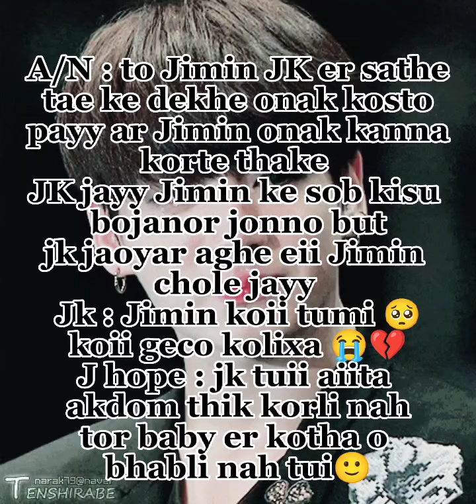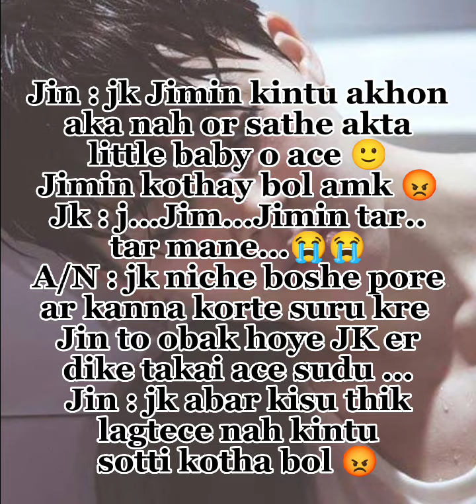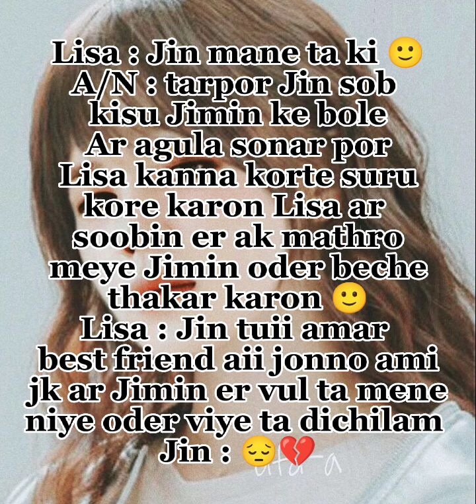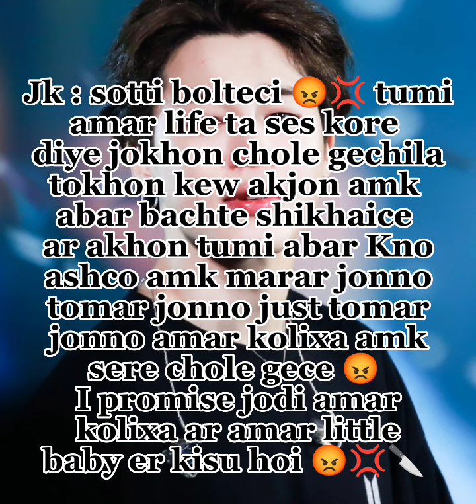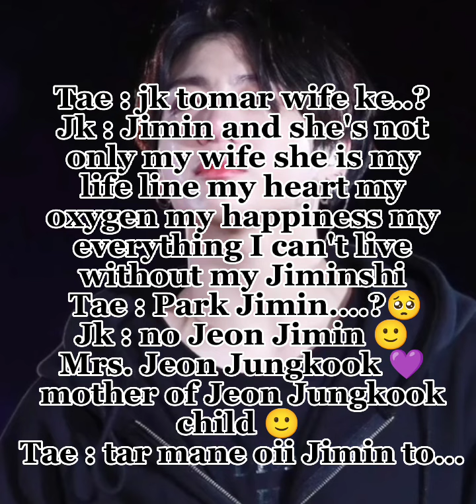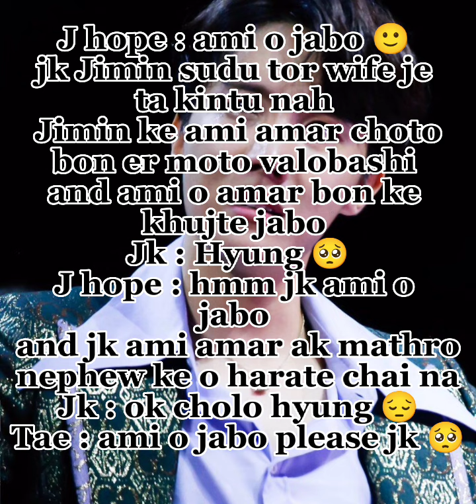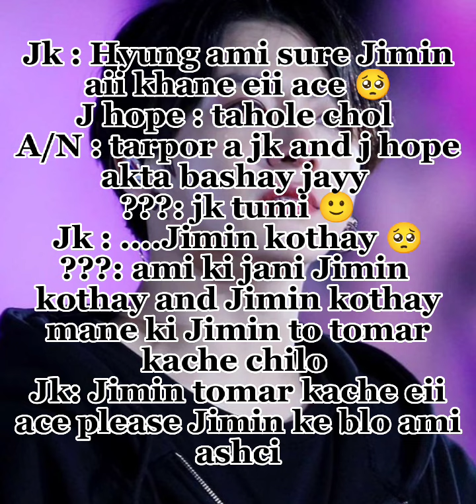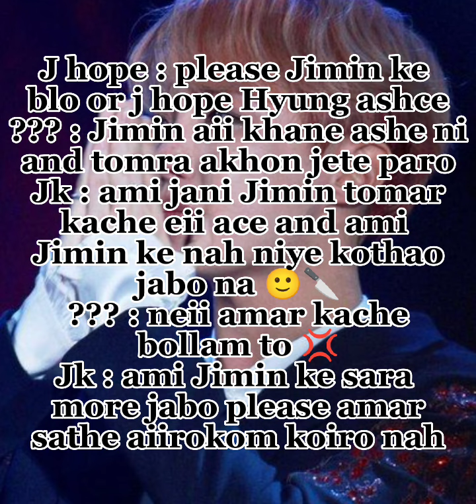You Are Only My part 27 ❤️‍🩹 Jikook love story 💓